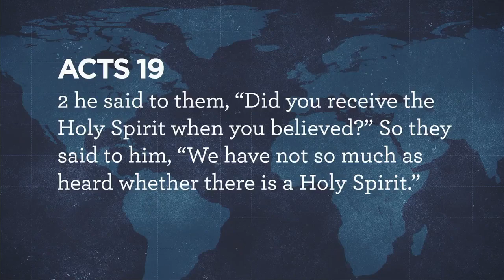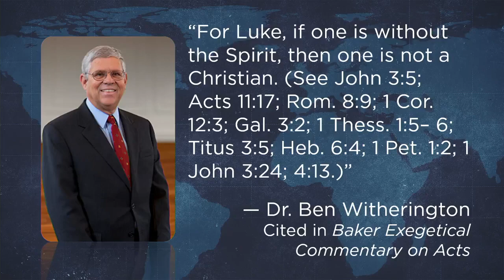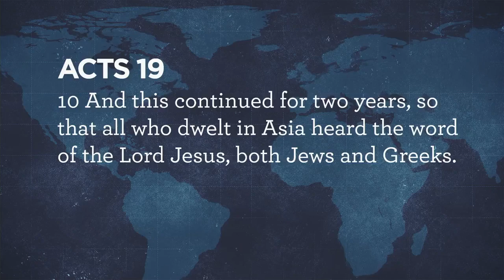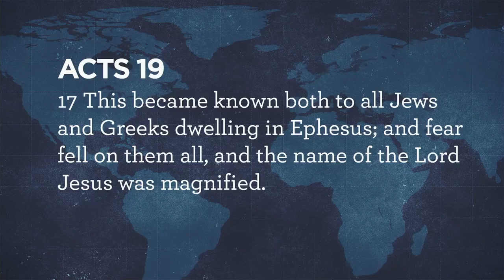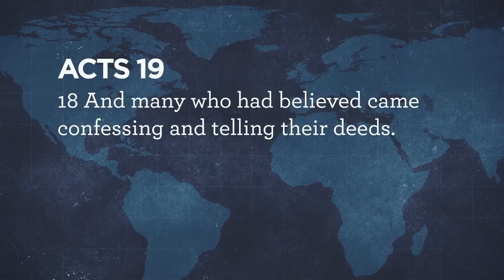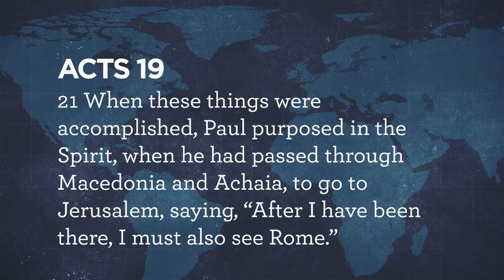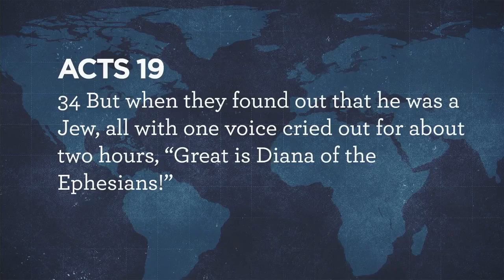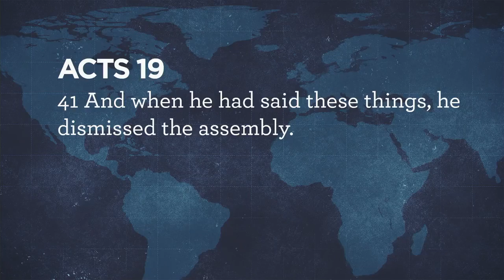Acts Ch 19 - Pastor LJ Harry - Wednesday, April 13, 2022